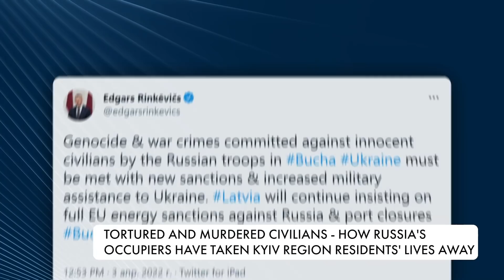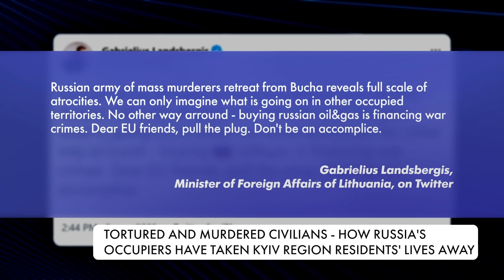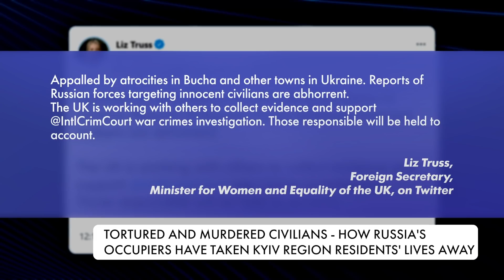Tortured and murdered civilians: how Russia’s occupiers have taken Kyiv region residents' lives away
Russia’s occupiers left dozens and, in some cities, hundreds of civilians killed. The Ukrainian satellite towns of Kyiv - Bucha, Irpin, and Hostomel - are a living museum of the most horrible war crimes - the streets of the towns are strewn with the bodies of civilians shot by the occupiers. Residents said their neighbours had been killed under fire from Russian troops during the month-long occupation. People were just walking and they shot them without any reason. Invaders tied people's hands, put them on their knees and faced the wall. International community is shocked over the massacre in Bucha. Ministers of Foreign affair of the EU countries called on the European Union to strengthen sanctions against Russia due of Russian occupiers’ war crimes.